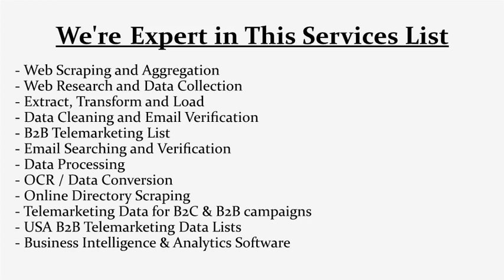Scraping HVAC Contractors & Companies in USA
Web Scraping at Lowest Possible Industry Rate!

- Companies Data Scraping
- HVAC Contractors Scraping
- Data Scraping from Business Directories
- B2B Scraping Services